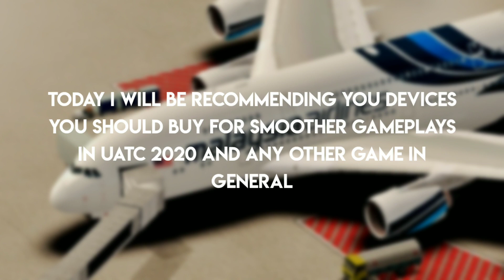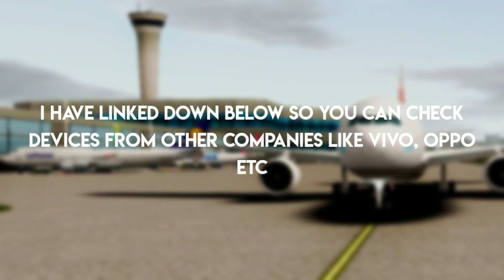Unmatched Air Traffic Control - What Devices Support AR Mode And Run Lag Free?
In todays video I show you Android and iOS devices you should buy to run Unmatched Iar Traffic Control Lag Free and that support AR Mode.

00:00 - 00:20 Intro
00:20 - 01:09 Recommended Devices
01:09 - 02:13 AR supported Devices